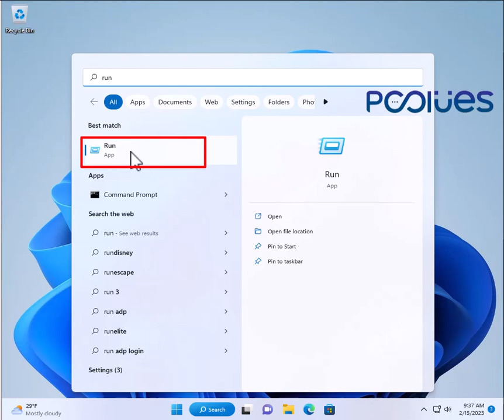How to Use Remote Desktop App to Connect to a PC on Windows 11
Follow the steps below to enable Remote Desktop:

1. In Windows search, type Remote Desktop Connection.

2. Select the Open option.

3. You can open Run by hitting Win + R together.

4. Type mstsc.exe in Run.

5. Click on the Open option.

6. In this section, Remote Desktop Connection is started.

7. Enter the name of the computer you need to connect to.

8. Once the dialog is started, you can click the Connect option and set up the connection.

9. You can adjust the changes based on your needs, for this, go to the General tab.

10. Enter your personal password and username of the computer you want to connect to.

11.Press the Connect button.

Now your connection is done successfully.

12. To exit the remote desktop, select the Close icon in the top-right corner of the window.

13. Select OK to confirm the departure.